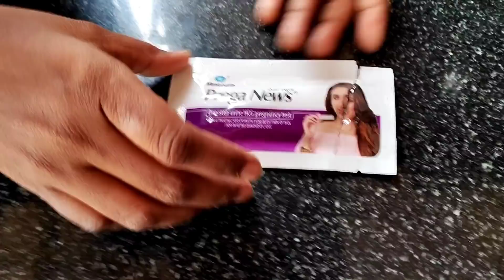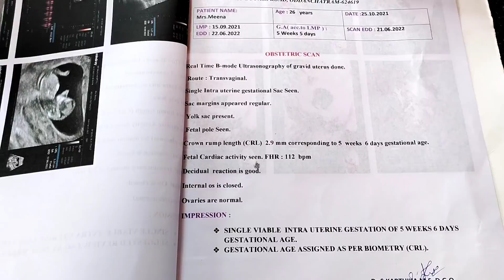Pregnancy Check Up🤰|Our Second Baby🤱 | Rithu vlogs